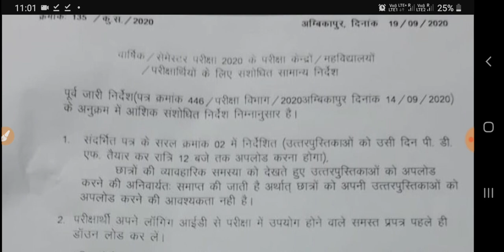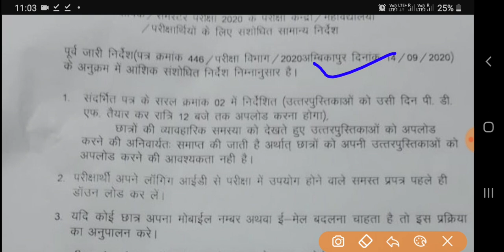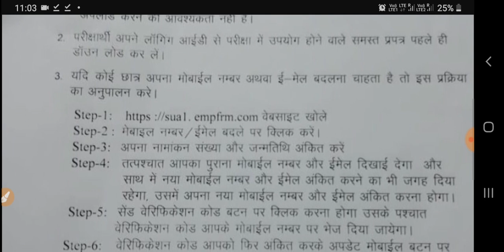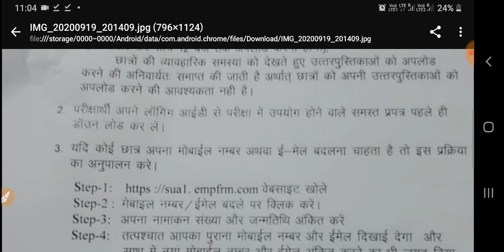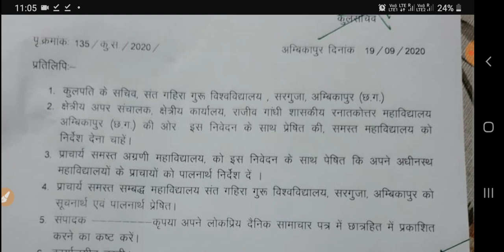online exam rules changed संत गहिरा गुरु विश्वविद्यालय परीक्षा 2019 - 20 imp सूचना online exam news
Bsc( home science )exam2020

Sarguja University I student ID open I Ans

upload I Ans I Question

download I Sant Gahira Guru Vish vidhyalay Ambikapur I sarguja university demo exam I